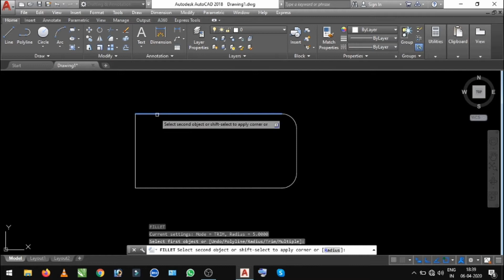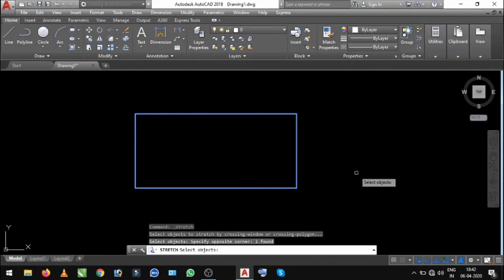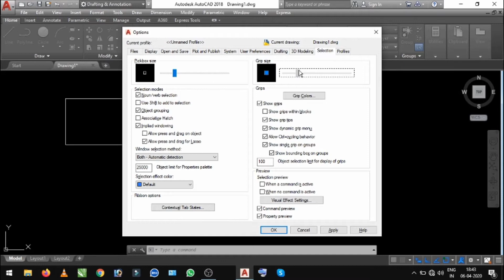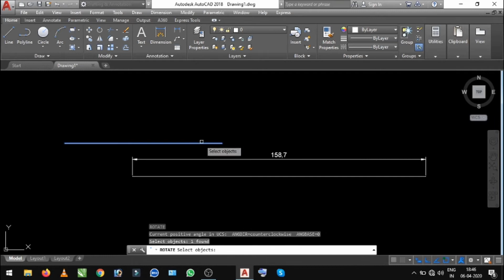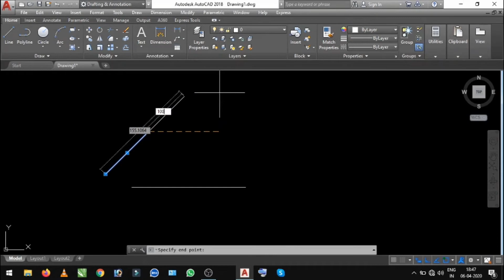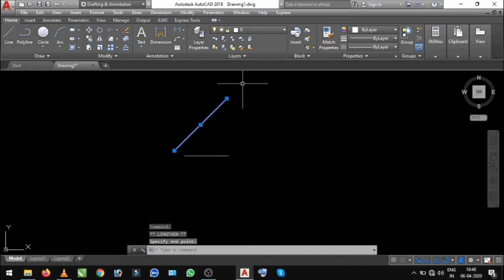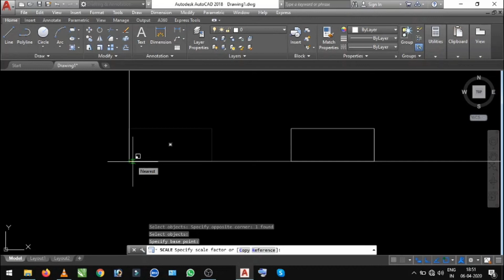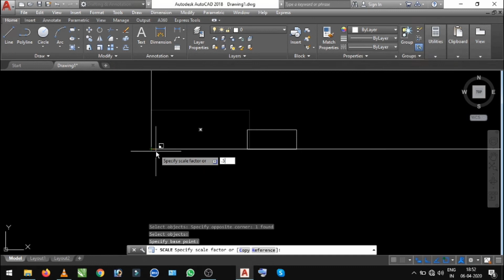Fillet, Chamfer, Stretch, Scale and Lengthen Command in AutoCAD 2018